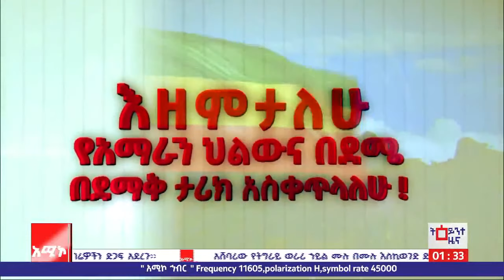ሕዝቡ ወደ ግንባር እየተመመ ነው